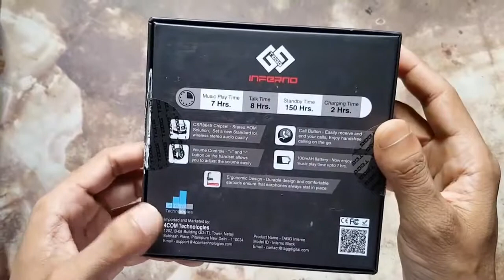"TAGG INFERNO"...Wireless Bluetooth Headphone.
Quick Unboxing..."TAGG INFERNO" Black bluetooth headphone...